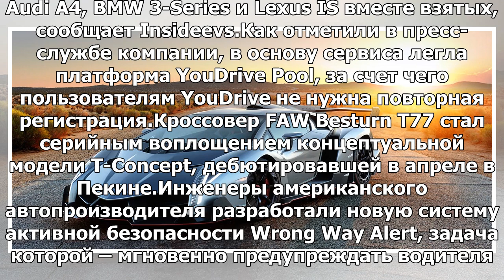Вскоре они выпустят самый дорогой автомобиль в мире: Яндекс.Новости